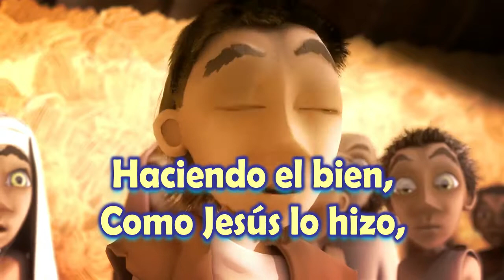HAGAMOS EL BIEN MLT